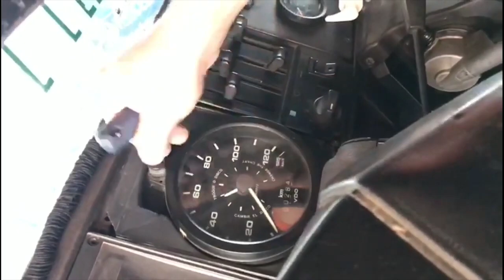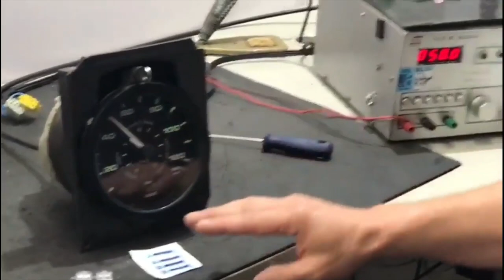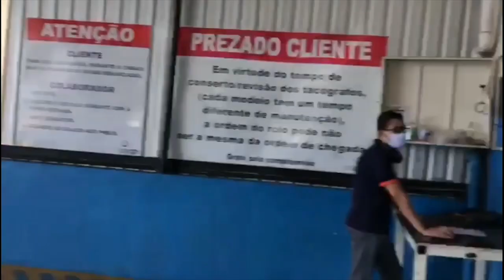Resolvendo o problema do 112